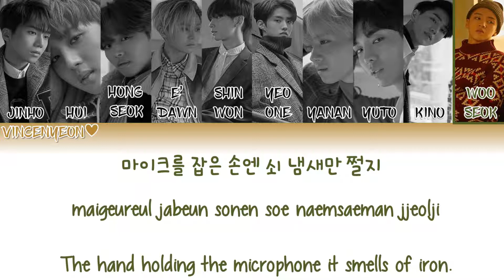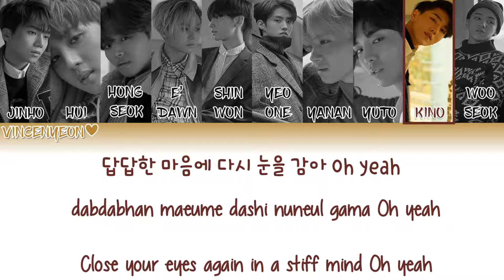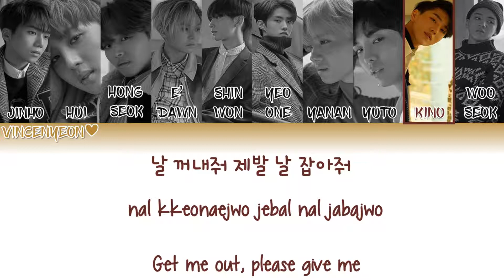PENTAGON(펜타곤) _ Runaway (ColorCoded Han/Rom/Eng Lyrics)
PENTAGON(펜타곤) _ Runaway  with Hangul, Romanization and English subs!

Credits:
Video: VINCENYEON